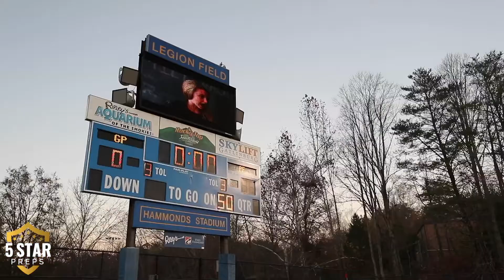FirstBank Film: Highlanders hold off rival Tigers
Venture down to the sidelines with the 5Star Preps video production crew as we got an up-close look at Gatlinburg-Pittman battling Pigeon Forge in the second round of the TSSAA state playoffs, presented by FirstBank.